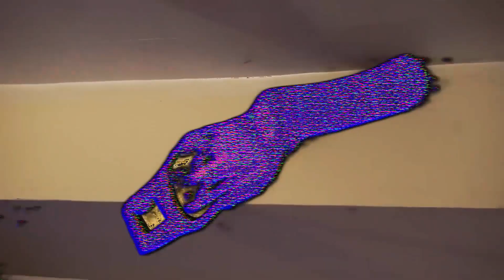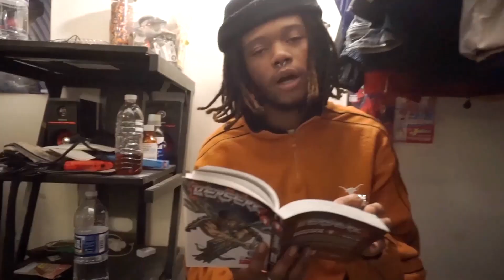COWBOY KILLER --- NGAF PROD BMB LOKO LOS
Song: NGAF by Cowboy Killer

Shot/Edited by IceWaterChase